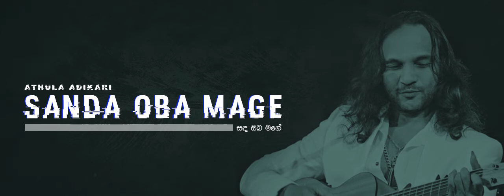Sanda Oba mage (සඳ ඔබ මගේ) | Athula Adikari